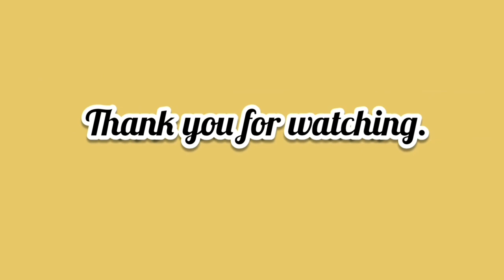Nadan Muringakka Thoran || Drumstick Thoran || മുരിങ്ങക്കാ തോരൻ .